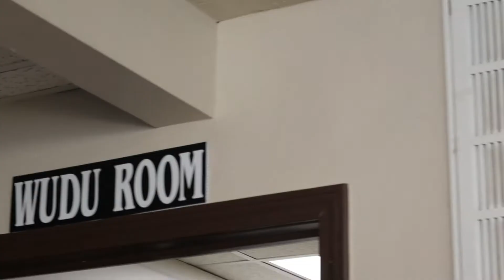IBRAHIM HOUSE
The Milwaukee's Islamic Dawah Center's Ibrahim House is a unique housing for Muslim brothers who are coming our of the institutions looking for guidance in Islam.  Consider donating to keep our brothers on the straight path.

Jazakallah Khair!